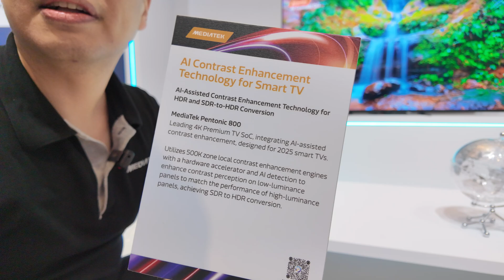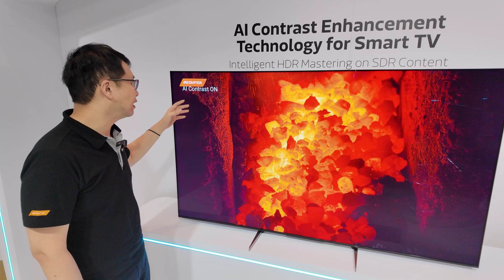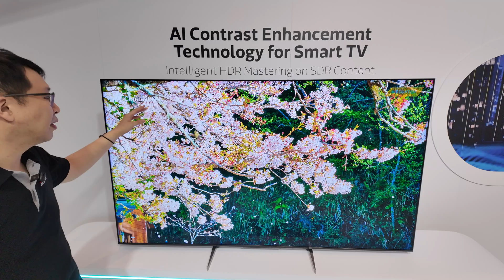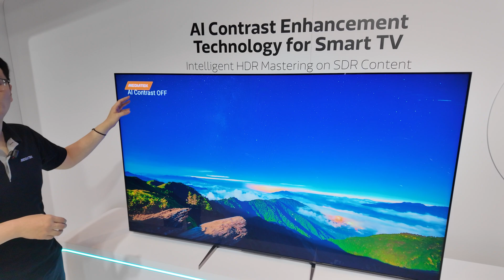MediaTek Pentonic 800 AI-Powered SDR to HDR upscaling for 4K TVs 500K zones for contrast enhancement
MediaTek's television business unit introduces the Pentonic 800 chipset, designed to enhance Standard Dynamic Range (SDR) content by converting it to High Dynamic Range (HDR) using artificial intelligence (AI). This transformation leverages AI contrast technology, which processes SDR content to improve its visual quality, enhancing the viewer's experience.

The Pentonic 800 divides a 4K display into 500,000 distinct zones, each comprising around 16 pixels. These zones are independently adjusted for contrast using AI, which determines the appropriate level of contrast for each zone. This detailed analysis and adjustment enable precise control over the display's contrast, significantly enhancing the visual quality of the SDR content.

Kimmy emphasizes that the AI technology utilized by MediaTek is the best available for converting SDR to HDR. This technology is compatible with different types of displays, including mini LED and OLED panels. Although the demonstration used an LED panel with disabled local dimming, the capability of the System on Chip (SoC) to handle these adjustments was highlighted. Local dimming, when enabled, could further enhance the quality, suggesting that the combination of AI contrast and local dimming offers superior results.

The AI contrast technology in the Pentonic 800 is capable of enhancing the brightness and contrast of displays, even those with lower peak brightness levels, such as 800 or 600 nits. This improvement ensures that viewers experience higher quality visuals, regardless of the initial display specifications. The chipset aims to make SDR content appear as close to HDR as possible, pushing the boundaries of what current television technology can achieve.

MediaTek's solution also addresses the quality of HDR content. The AI can optimize HDR content by analyzing and adjusting its luminosity, further enhancing the visual experience. This capability extends to improving the quality of HDR content that may not initially meet high standards, ensuring that all content benefits from the AI technology.

In addition to contrast enhancement, the Pentonic 800 supports upscaling technology through its AI super-resolution 3.0. This technology focuses on upgrading content from lower resolutions, such as HD and SD, to 4K. The chipset is capable of handling various frame rates and resolutions, making it versatile for improving both still images and video content.

While the current focus is on 4K displays, Kimmy mentions that the technology can be scaled to 8K by combining multiple chips, though this is not as straightforward as with 4K. The primary goal remains enhancing the visual quality of content on 4K displays, with a strong emphasis on maintaining low latency for high frame rate content, which is critical for a seamless viewing experience.

Overall, the Pentonic 800 chipset by MediaTek represents a significant advancement in AI-driven visual enhancement for televisions. It combines sophisticated contrast adjustment, local dimming, and upscaling technologies to deliver a superior viewing experience, making both SDR and HDR content appear richer and more vibrant. This innovation sets a new standard for the future of television technology, promising to elevate the quality of visual content for consumers.

This video was filmed using the DJI Pocket 3 ($669 ), watch all my DJI Pocket 3 videos

My Early Access Members get full access to all my videos as I upload them nightly before they are published are the rate of 3-5 videos per day in the days following the event.